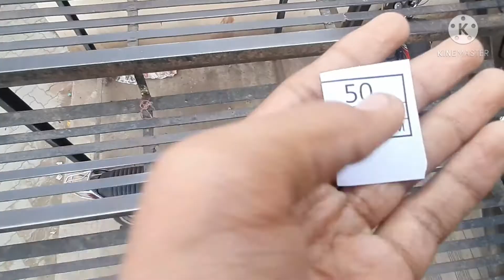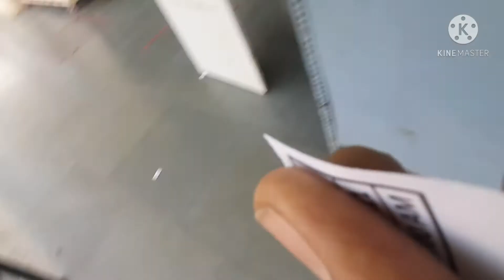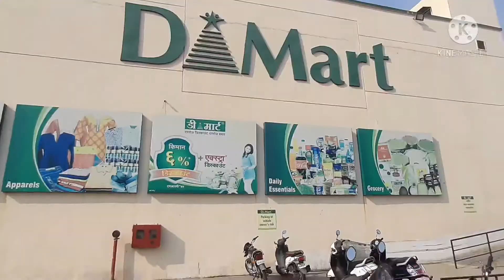Nanded D MART Vlog | Taking Weffers for food chaleng | Vlog o D MART at nanded | Epic D MART Vlog